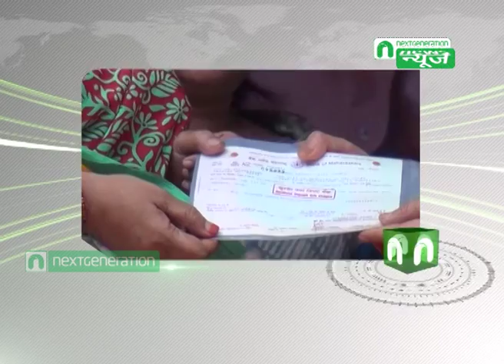Next Generation News : Prakash Javadekar Vima Suraksha Vatap